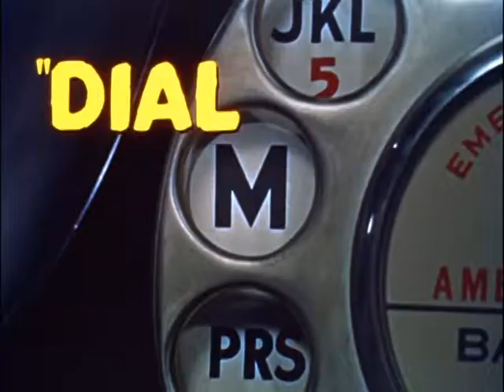Dial M for Murder (1954) - Alfred Hitchcock - Theatrical Trailer